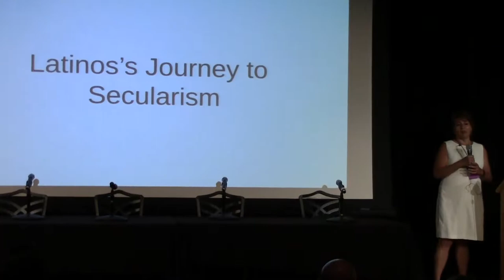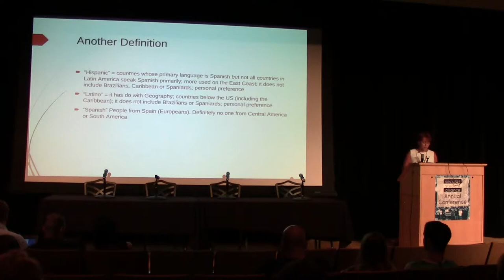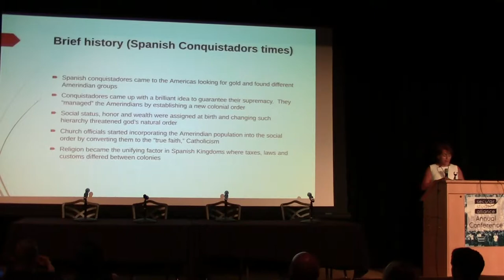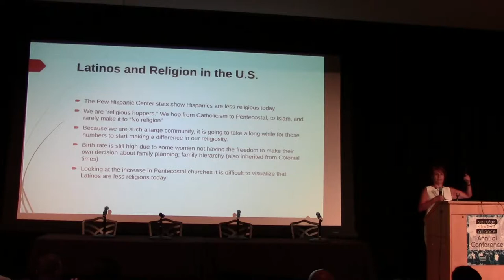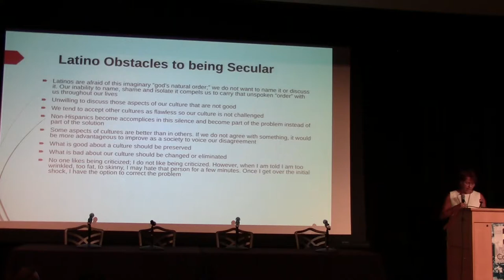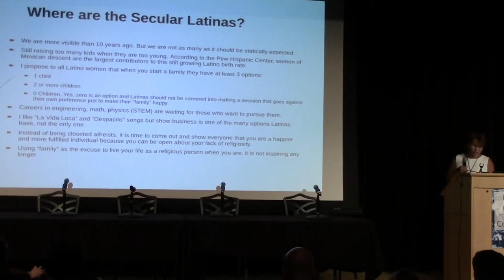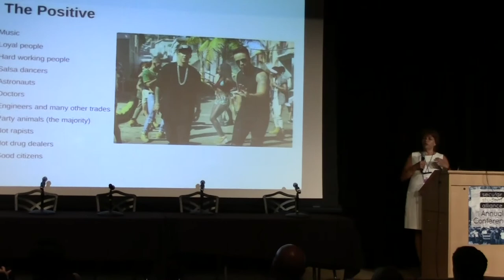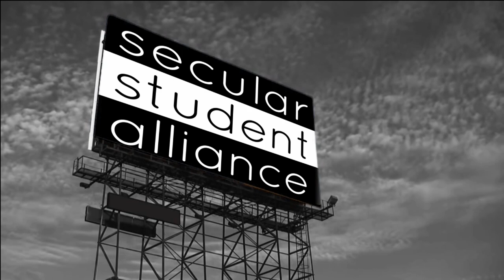Secular Latinos :: Hypatia L.R. Alexandria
Hypatia L.R. Alexandria is cofounder of Hispanic American Freethinkers (HAFREE) and is the founder and president of the Hispanic Chamber of Commerce of Northern Virginia. She received her BA in political science from Missouri State University and holds a master's degree in urban and environmental planning from the University of Virginia. She completed the Spanish translation of Professor J. Anderson Thomson Jr.'s book, Why We Believe in God(s).